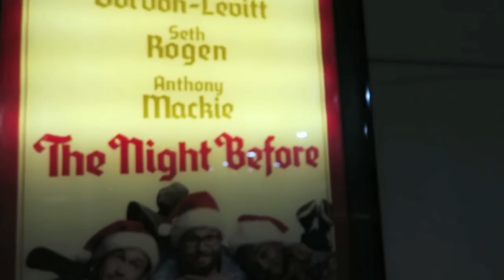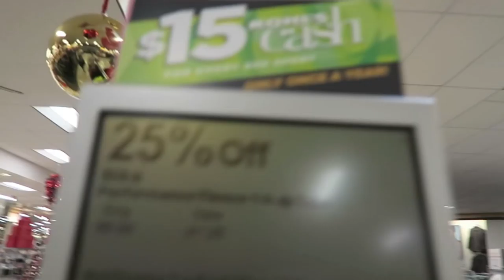You Look Like Spongebob! (Vlog #149)